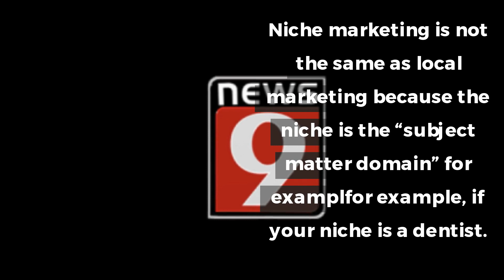LOCALTACTIC Brings Massive Benefits for Small Business Owners in Christchurch NZ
LOCALTACTIC brings the massive benefits of local marketing to Christchurch for small businesses by boosting popularity in surrounding suburbs. We specialise in local marketing. We believe large amounts of wealth are stored in local results and it is these results businesses should be working on.